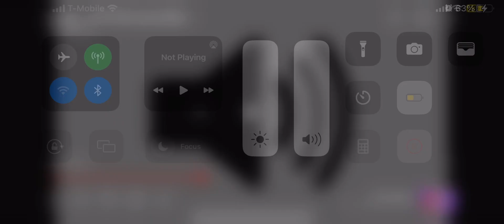Oh no the table it broken ￼